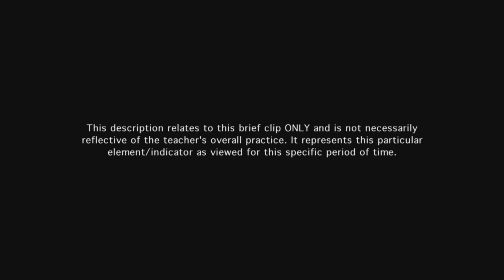Teacher develops engaging activities and assignments - Example 2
The assignment is appropriate for students, and the students are cognitively engaged in exploring the reading content.